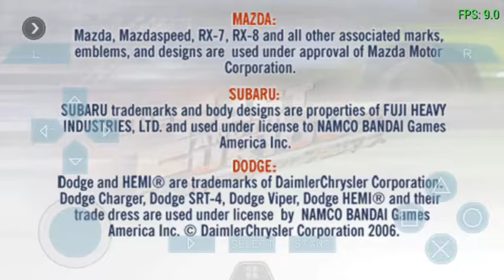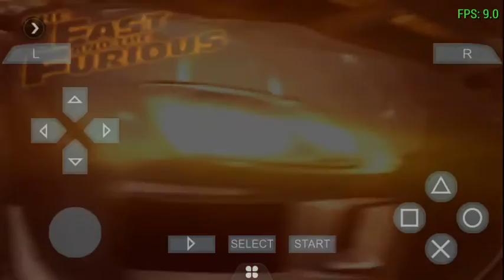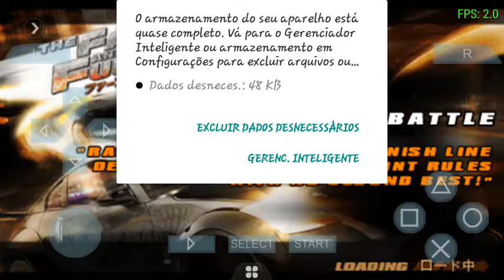Fast and the furious - o jogo do trava trava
♫ PRESENTE NA DESCRIÇAO ♫
▷ De um gostei nao custa nada e assim voce estara ajudando!
▷ Adicione aos favoritos nao custa nada somente 5 segundos!
▷ Ajude divulgando nosso canal em redes

▷ INFORMAÇOES: aqui tah o link do video que ensina voces a como instalar o happy chick (pra baixar o fast and furious )

▷ PT-BR

Se você é um artista, produtor, proprietário gravadora ou fotógrafo e você não quer ver o seu trabalho neste vídeo, favor entrar em contato comigo em vez de denunciá-lo e eu vou apagar este vídeo o mais rápido possível!

▷ EN-US

If you are an artist , producer , label owner or photographer and you do not want to see his work in this video , please contact me rather than report it and I 'll delete this video more fast possible !